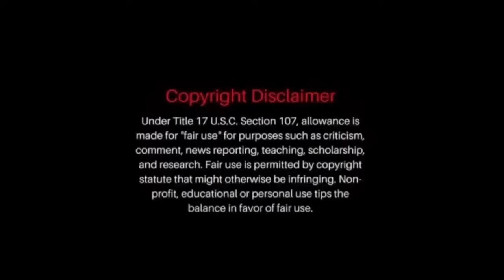Young Dolph Exclusive! 3rd shooter caught across the street with ski mask on after shooting Flippa!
kato2x kato2tymes youngdolph makedascookies glorilla yogotti paperrouteempire pre cmg finess2tymes jayz tupac pdiddy ceojizzle lilboosie kingvon memphis murder tamiataylor police howto lildurk marcusthornton lilbaby MARLEYWHOOP 3MISSINGRAPPERS DETROIT tyrenichols justicefortyre benjamincrump cjdavis memphis YOUNGDOLPH trapboyfreddy yellabeezy leogoff cabo tyrenichols protests shundalebarnett breadgang biguncc bigmoochiegrape keyglock snupebandz makedascookies paperrouteempire pre setupfeproductions youngdolph yogotti bigjook truuuuuuu 10ACTRUE lilmigo groveheroo grovehero blackyoungsta moneybaggyo cmg pre gabrielleunion stephenboss twitch ellendegeneres kanyewest jayz memphis takeoff migos quavo houston mexico qc Atlanta onantv kapg brickwolfpack reallyfestreetstars tyrenichols police brutality#outrage#justice#sugeknight#tupac#interscope#jimmyiovine#biggunccc#breadgang#gabrielleunion#bloggers#onantv#ratchettv#saynotosko#jayz#beyonce#makedascookies#raven#bigmoochiegrape#prive#angelasimmons#conspiracy#glorilla#mobties#rapalot#jprince#jprincejr#djpat#corneliussmith#straightdropp#qc#charlestonwhite#cmurder#atlana#lildurk#kingvon#mo3#deathrow#nbayoungboy#lilbaby#21savage